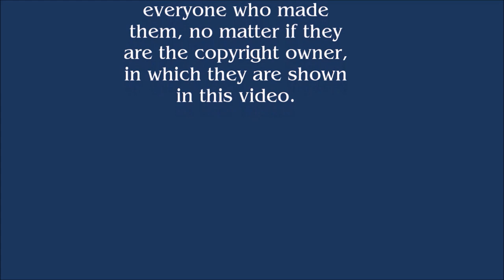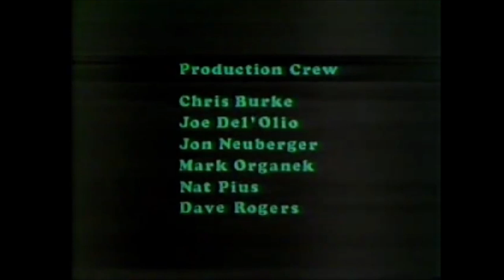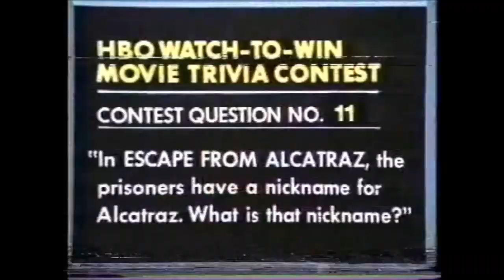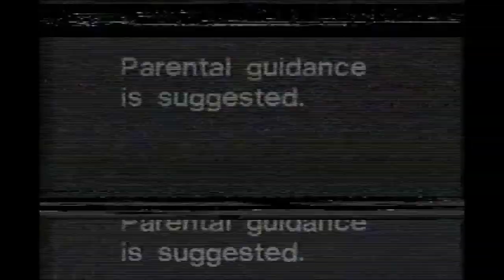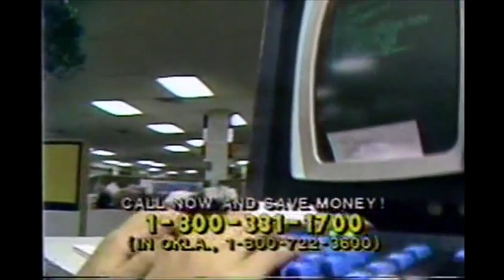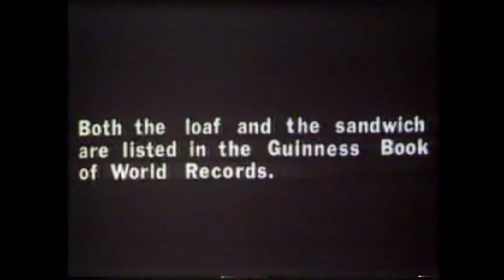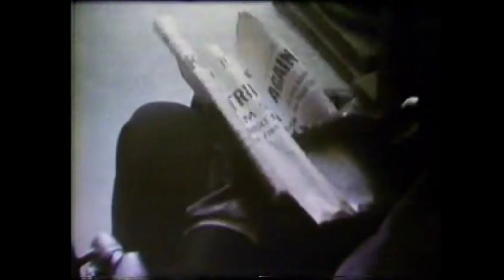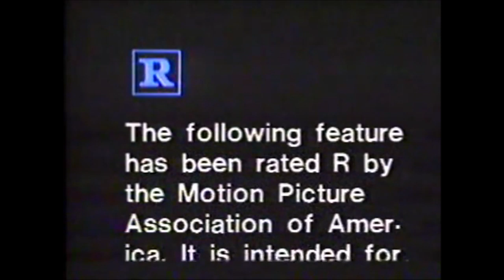HBO Logo History (#125.2) (1979-1982)